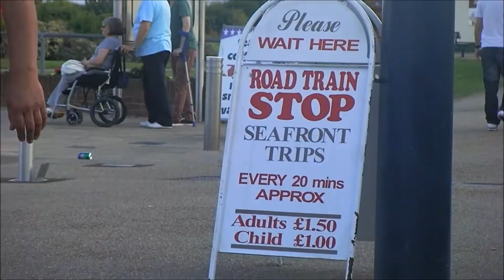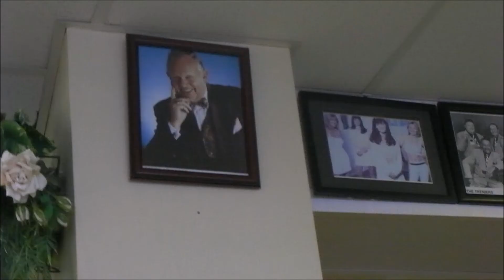Childhood memories and bloopers